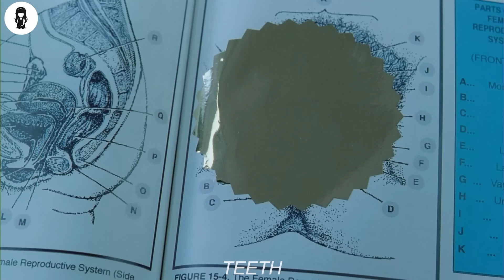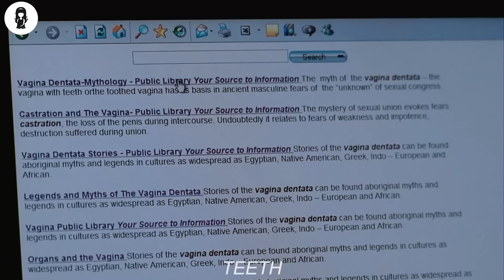Girl Is Born With A "Protector" Underneath To Prevent Any Man From Approaching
The story explores the complexities of a family with step-siblings, Dawn's involvement in an abstinence group, and her traumatic encounter with Tobey. Discovering a unique condition, she seeks help but faces exploitation. Later, she learns to control her condition but experiences a troubling encounter. The story concludes with a series of gruesome events, pushing Dawn to seek a new life, hinting at a dark twist.